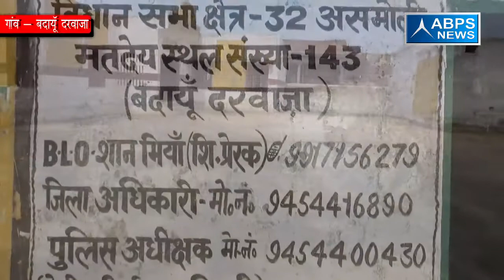ग्राम - बदायूँ दरवाजा, ब्लॉक - सम्भल, जिला - सम्भल